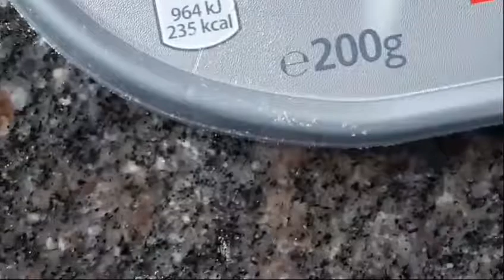Tarta de queso sin levadura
No llenar mucho el molde aunque no lleve levadura subira al Hornear.Dejar enfriar bien en el molde tambien un poco en la nevera despues volcarla en un plato